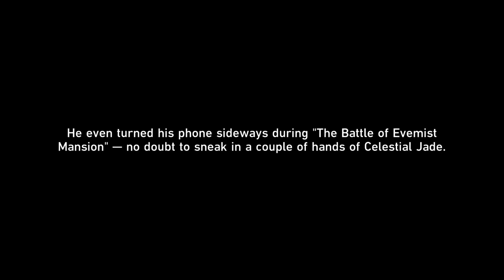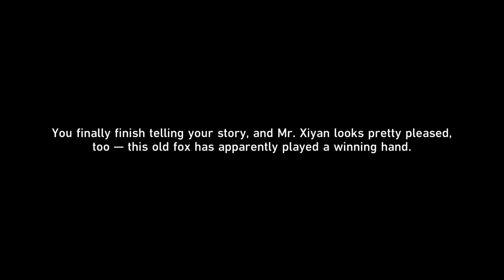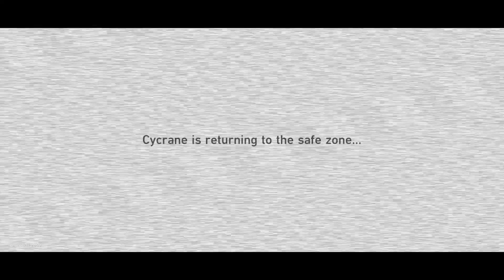Honkai: Star Rail- Episode 51- Tales of the Fantastic Part 1